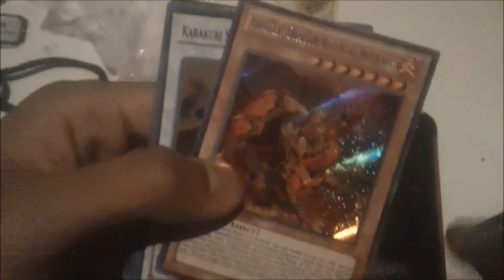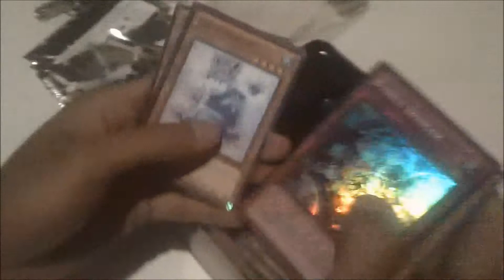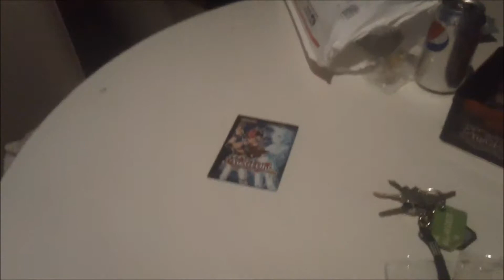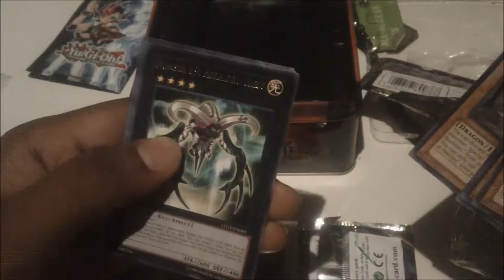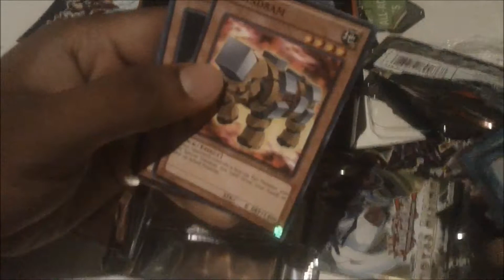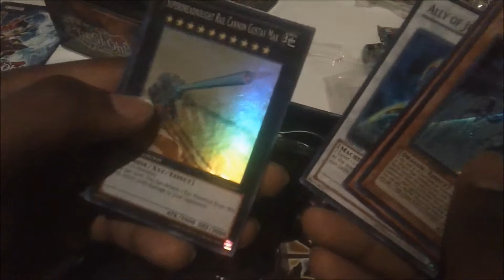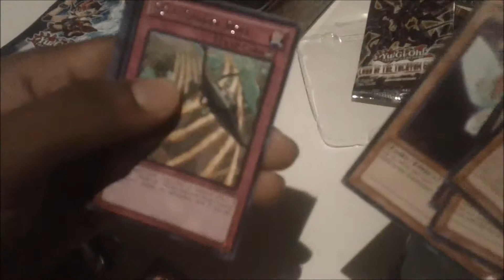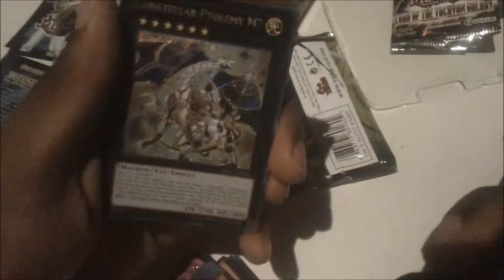YUGIOH!!! - Tidal and Blaster Tins Openings Part 1 - Justarare3 Video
YUGIOH!!! - Tidal and Blaster Tins Openings Part 1